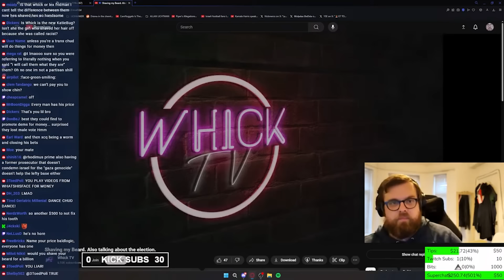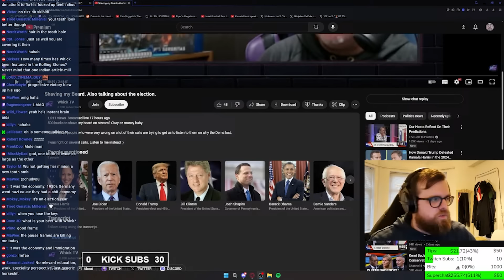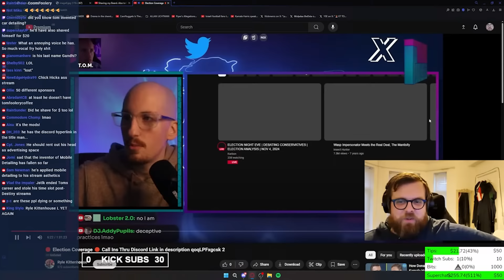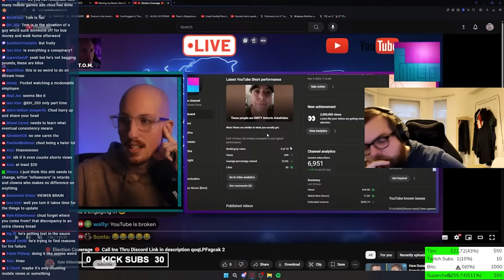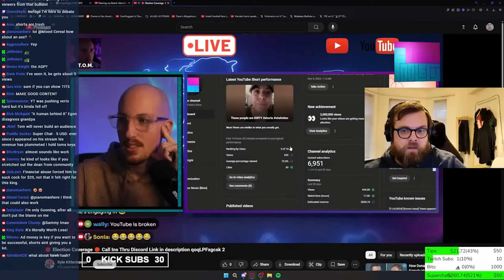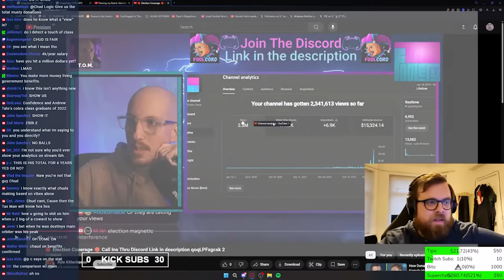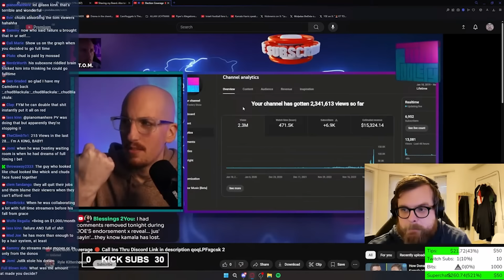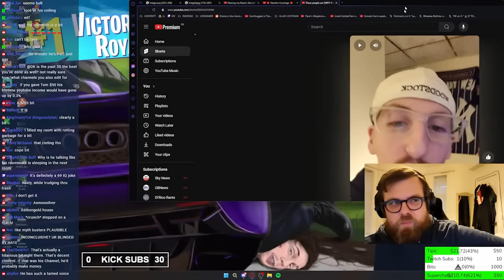The Nastiest Politics Streamers You've NEVER Heard Of...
Chud catches up with Whick and TomFooleryShow post-election